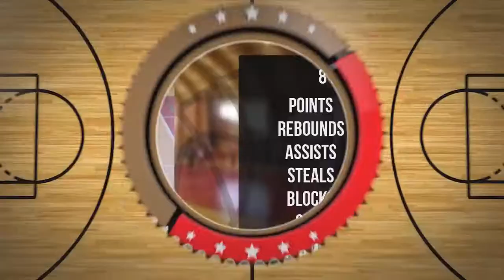Kornel Tatar Player Mixtape DC77 Brzesko 2022